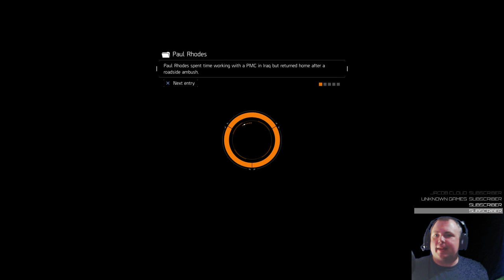Rav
Come Chat! If there is something you want to see, make sure to request it! I do this to talk and interact with you, so let me know what I can do to make it as enjoyable as possible, and with in reason! If you want to send me a friend request on PSN my id is Red-Wolf-72. You can always feel free to hope in and play with us!

Join the PSN Community: RedWolf72ps4

Join us here every Monday and Friday for new videos, and Tuesdays and Thursdays at 8 pm Central for a live stream!